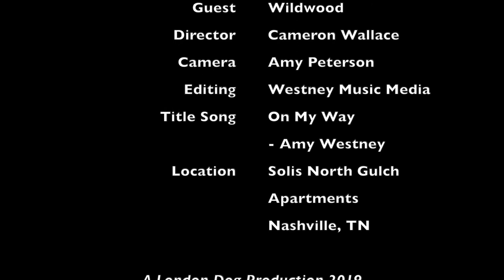Americana/roots singer/songwriter She Is Wildwood joins Camo on Nashville Meets World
Welcome to Nashville Meets World!, presented by Solis North Gulch Apartments—live where taste matters. This time on the show, Camo welcomes back She is Wildwood. A member of the legendary Carter Family, Ann talks about her own unique path through music. We talk about rejection, and how frustrating and disheartening the music business can be—especially for independent artists. That, and a whole lot more—plus a couple of songs! And don’t forget, it’s Worldwide Wednesday on Nashville Meets World. This time, our Ireland correspondent, entertainer Mags McCarthy introduces herself, and shows us why she’s entertained Presidents and audiences around the world. Enjoy the show!